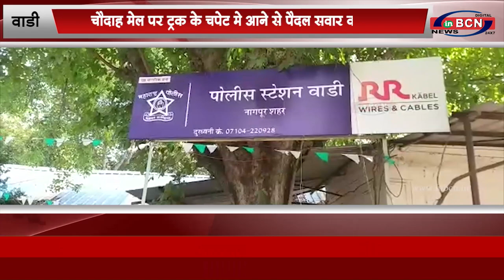वाडी: चौदाह मेल पर ट्रक के चपेट मे आने से पैदल सवार की मृत्यु...BCN NEWS